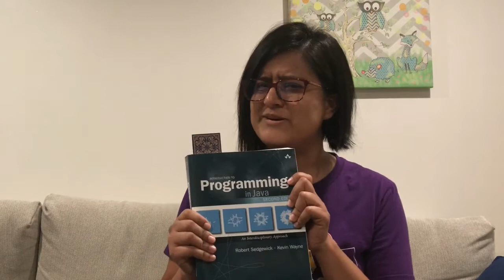Kids Connection / Primary - 10/03/20